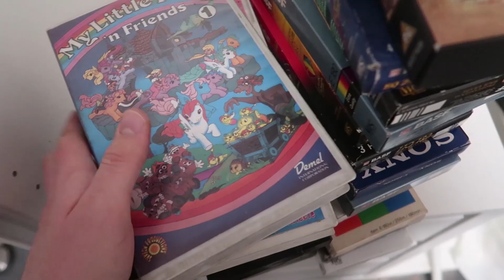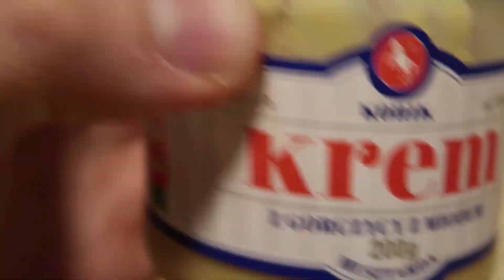ŚMIECIOWE ZNALEZISKA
Wbijajcie także na socialki, takie jak facebook:
Snap - ziemniakization